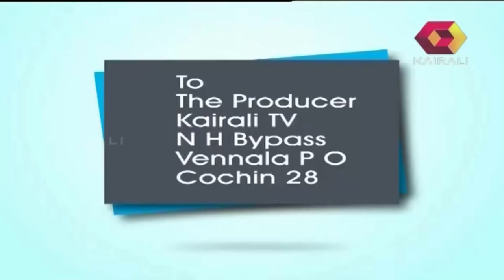Chamayam Trendy Casual Wear Polki Gold Jewellery | 28th March 2015 | Full Episode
Chamayam is a fashion & lifestyle show, which is aired on Kairali TV. This show brings you to the latest and the newest creations of well-known designers. This show has segments that highlight the latest trends in apparels, accessories, footwear, beauty tips, crockery, furniture and much more. The show also has a segment on gold jewellery designs. Watch this show to know what's in vogue.